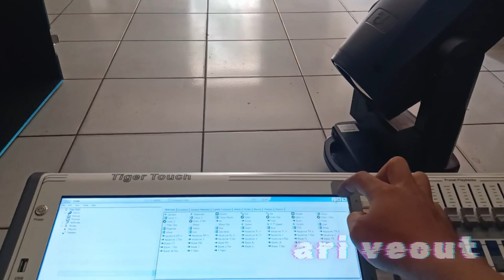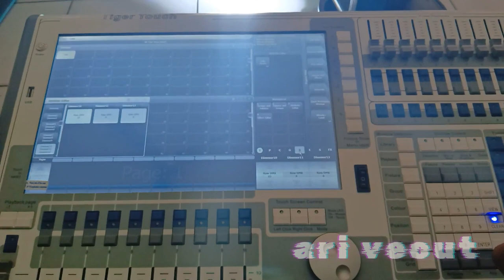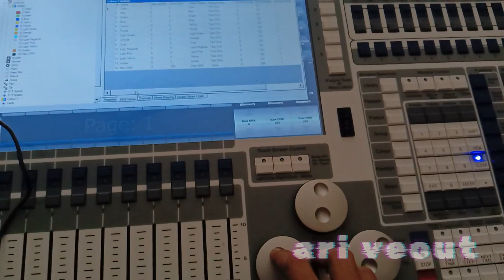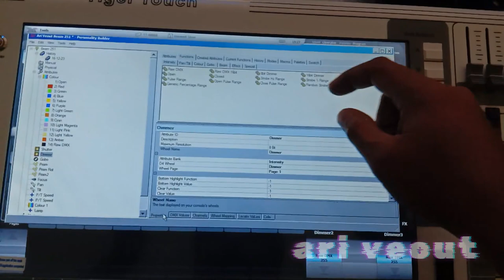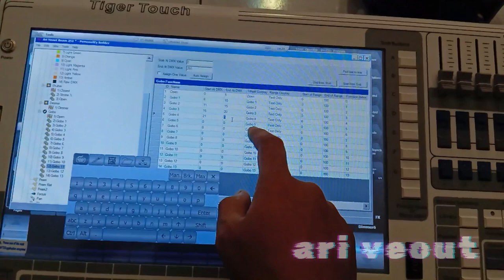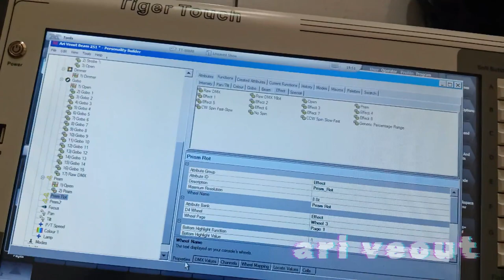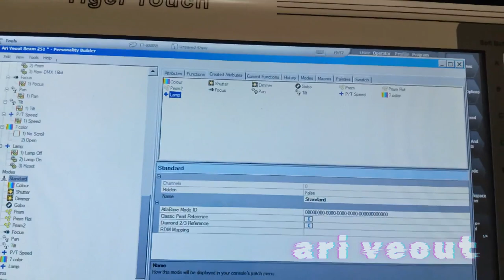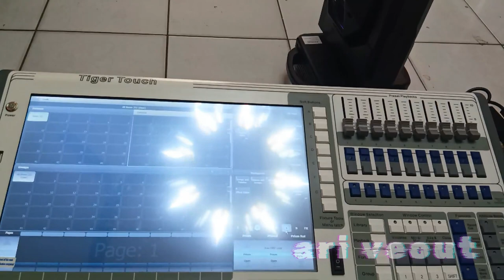Tutorial membuat patchingan moving beam251 avolite tiger touch